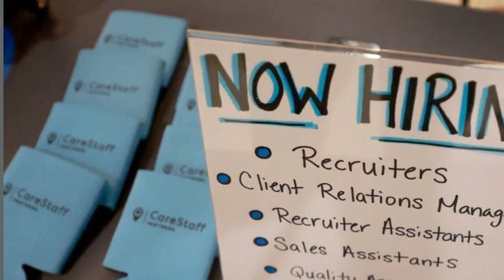The 2022 economy was marked by high inflation and measures to control it.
Washington, D.C. The year 2022 was a relic for the economy. Not in a nice way, either.

It resembled the early 1980s or the 1970s at moments. Inflation is out of control. A not-so-Cold War was fought between the United States and its allies in Europe and Russia. a depressing view that makes individuals uneasy and bitter.

This outcome was not anticipated.

The officials at the Federal Reserve almost appeared upbeat when they released their predictions for 2022 a year ago. They anticipated the U.S. economy recovering to a state that was something resembling normal after two years of turmoil caused by the pandemic.It turns out that the Fed's experts misjudged how salary rises, government assistance, supply constraints, and consumers' pent-up eagerness to spend would combine to drive inflation and keep it high. But more importantly, they failed to anticipate that Russian President Vladimir Putin would dispatch tens of thousands of troops to invade Ukraine in February of this year. This shocking act of aggression upended global trade in agricultural and energy products and sent prices for grain, oil, and natural gas skyrocketing.

We would be in a very different position right now if not for the Russian invasion, according to Mark Zandi, chief economist at Moody's Analytics.

We would have to wait for normal.